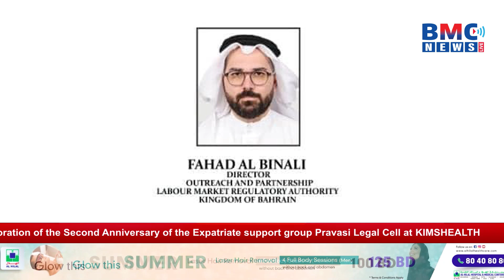Commemoration of the Second Anniversary of the Expatriate support group PLC at KIMSHEALTH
Commemoration of the Second Anniversary of the Expatriate support group Pravasi Legal Cell at KIMSHEALTH